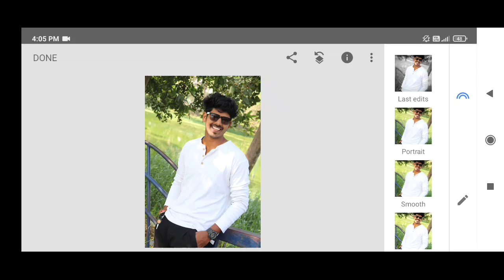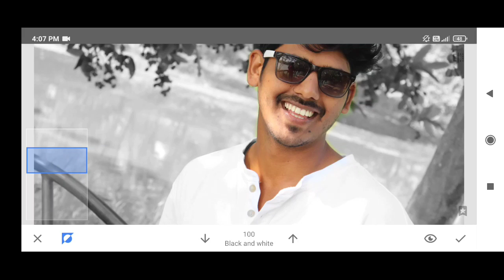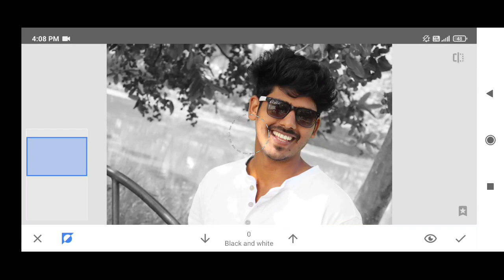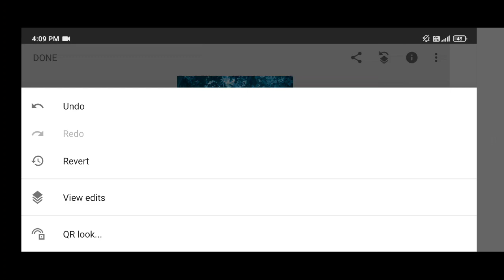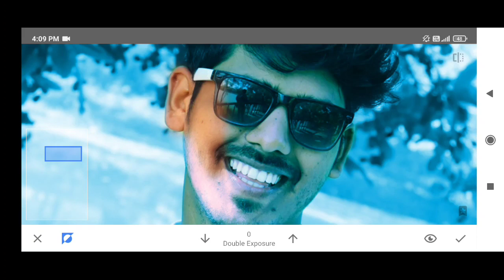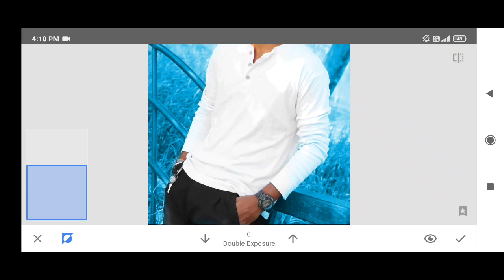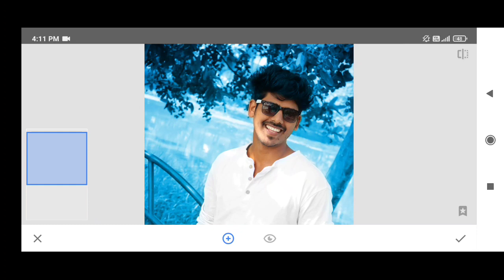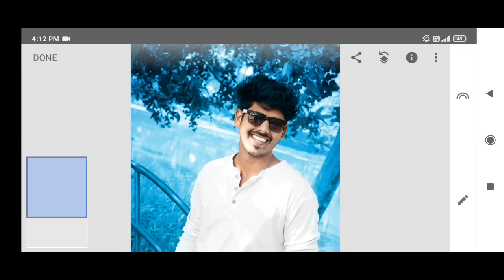background BLUE professional editing in snapsead 😍😍